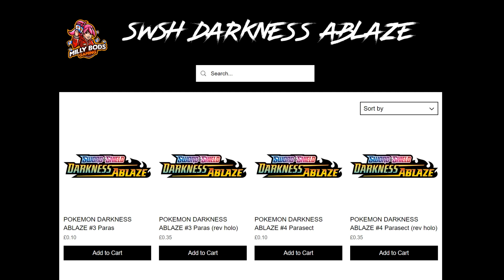DECIGOONS WON THE BIGGEST ONLINE TOURNAMENT SO FAR! BUT... HOW?! [Pokemon TCG Online]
#Pokémon - 18

* 2 Galarian Zigzagoon SSH 117
* 1 Galarian Obstagoon SSH 119
* 4 Rowlet CEC 18
* 2 Dartrix DAA 12
* 4 Decidueye DAA 13
* 4 Jirachi TEU 99
* 1 Phione CEC 57

* 2 Big Parasol DAA 199
* 2 Switch SUM 160
* 3 Marnie SSH 200
* 4 Rare Candy GRI 165
* 2 Boss's Orders RCL 189
* 4 Scoop Up Net RCL 207
* 2 Turffield Stadium RCL 170
* 3 Pokémon Communication TEU 196
* 4 Professor's Research SSH 201
* 4 Quick Ball SSH 216
* 2 Rosa CEC 236
* 1 Ordinary Rod SSH 215

#Energy - 9

* 5 Grass Energy GRI 167
* 1 Darkness Energy BUS 168
* 3 Weakness Guard Energy UNM 258